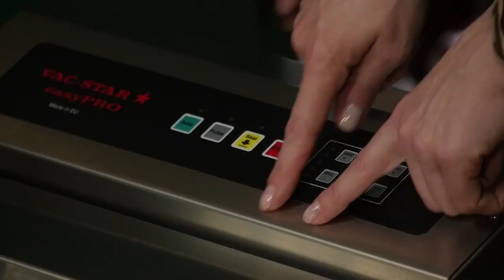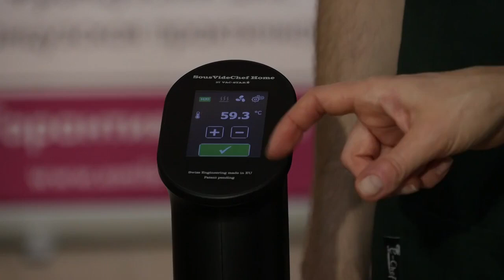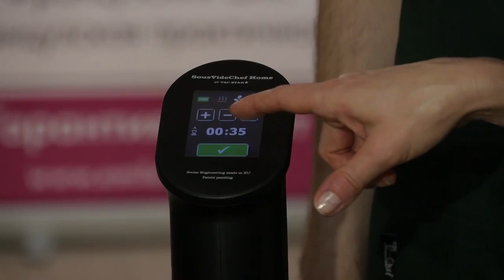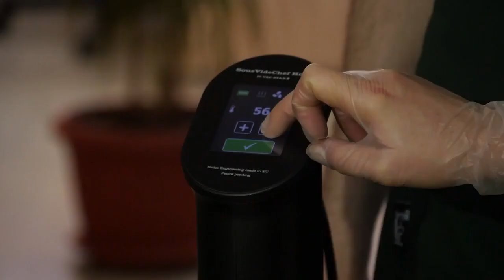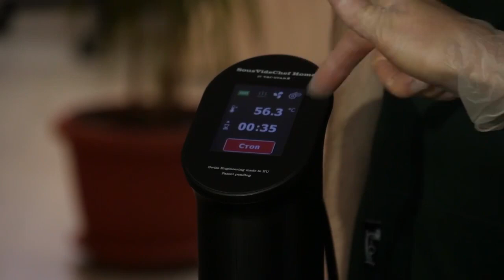Вакуумные упаковщики. Обзор умной техники.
Очередной выпуск "Твой образ жизни" на Первом вегетарианском канале нам расскажет:
1. Что такое вакуумный упаковщик?
2. Для чего он нужен?
3. Как пользоваться им?
4. Как выбрать вакуумный упаковщик?
5. Что можно хранить в нем?
6. Какие бывают вакуумные упаковщики?
7.  Что такое  СУ-ВИД?
8. Как работает CУ-ВИД?
9. Что можно приготовить с помощью СУ-ВИД?

00:00 Вступление
00:55 Для чего нужен вакуумный упаковщик
03:00 Типы вакуумных упаковщиков
03:29 Ручные вакуумные упаковщики
07:47 Электрические вакуумные упаковщики
12:31 Вакууматор Vac-Star EasyPro
15:27 Приготовление блюд по технологии Су-вид
21:31 Рецепт компота Су-вид
23:24 Готовые блюда Су-вид